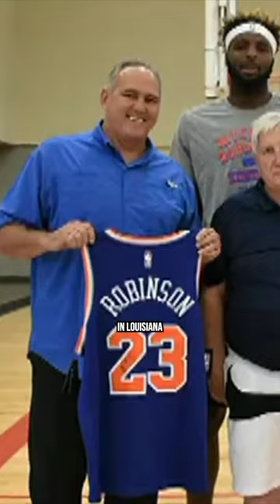This Made Me An Instant Mitchell Robinson Fan 🥹